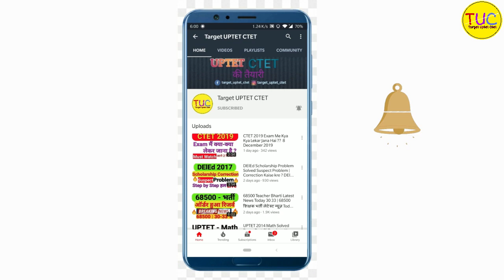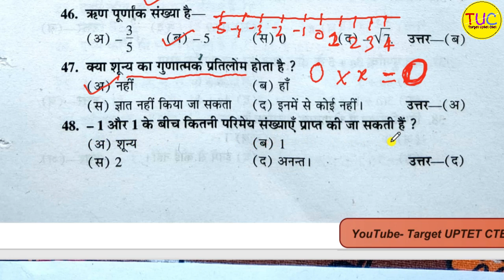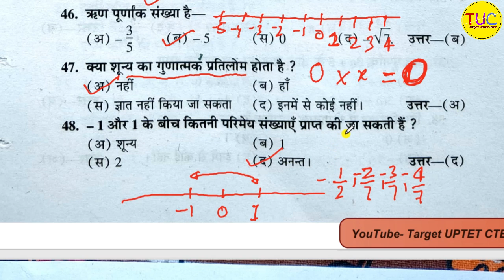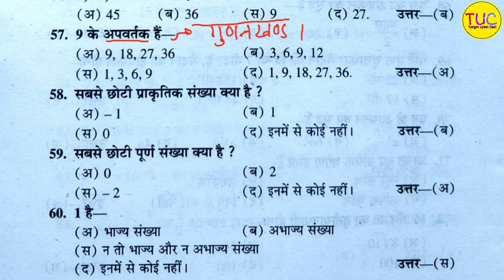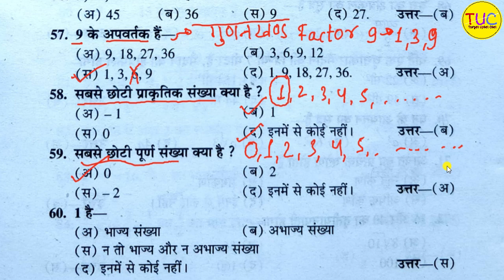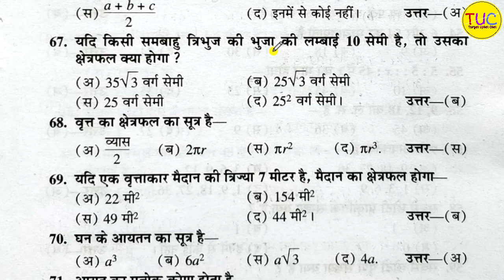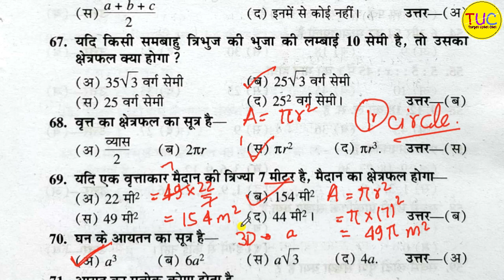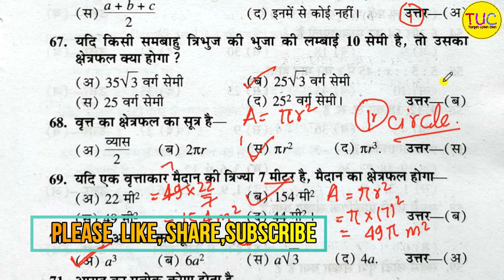UP DELED 2nd Semester Math Class objective Part-3 Important Questions डीएलएड द्वितीय सेमेस्टर गणित 🔥